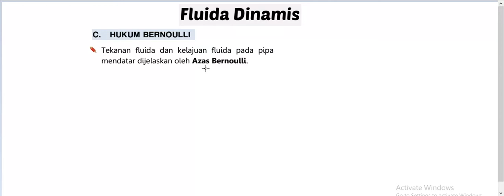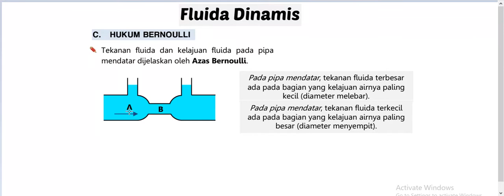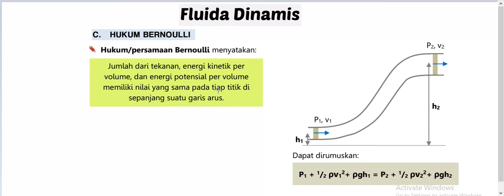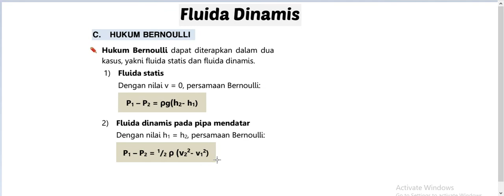Teori Hukum Bernoulli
Fluida Dinamis,
Persamaan Bernoulli